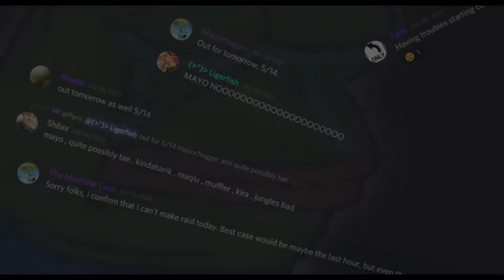Retribution Paladin vs Mythic SLG